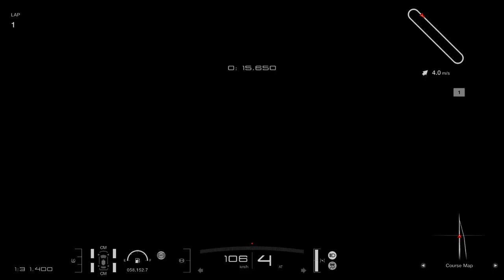Honda Beat '91 Top Speed [GT7-PS4]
Si quieren que haga la prueba de algún auto que todavía no subí, díganmelo en los comentarios.